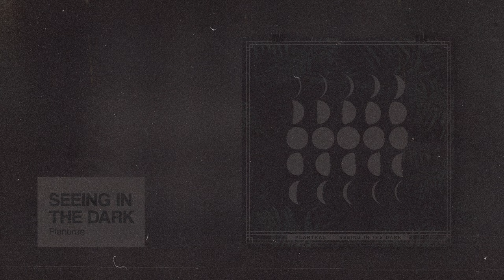Plantrae - Seeing In The Dark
Country: US
Released: 03.2018
Genre: acoustic, electronic, future bass, organic, downtempo

🎶 Tracklist & timing:
1. 00:00 Midnight Harvest
2. 08:45 Slow Burn
3. 15:43 Lunar
4. 23:08 Never Fly Again
5. 31:01 Flood / Thrive
6. 37:57 Unholy Recovery
7. 44:45 Invisible Forest
8. 53:15 Cloud Cover
9. 01:00:34 Momentum
10. 01:08:43 Ghostfox

Plantrae roams the forests and detritus of modernity, crafting earthy beat music clearly evocative of its NW origin. Energetic and serenely beautiful, Plantrae’s sound threads a distinctive path between acoustic instrumentation, and exhilarating electronic production. Live viola at every show brings an undercurrent of indelible warmth to an already lush palette.

ℹ️ Content on this channel is protected by copyright law. Unless having the prior written permission of Seven Beats Music and/or other relevant copyright owner, no person is allowed to download, edit, duplicate, reproduce, make available to the public or disseminate any content published on this channel, in whole or a part.